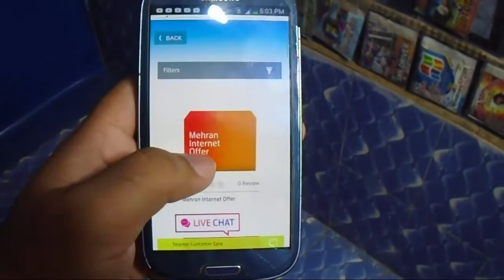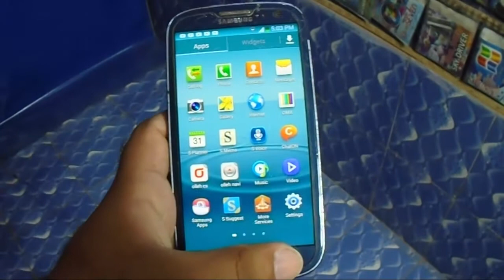Telenor 1000MB Extra Weekly 4G Internet Package Low Price 2018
telenor 4g ultra bundel update
4g ultra bundel ab 3000mb nahi 4000mb
telenor weekly offer
Telenor 1gb free internet
Allah Hafiz.